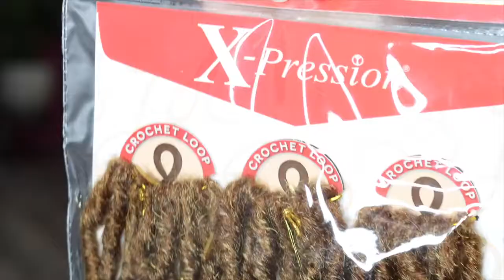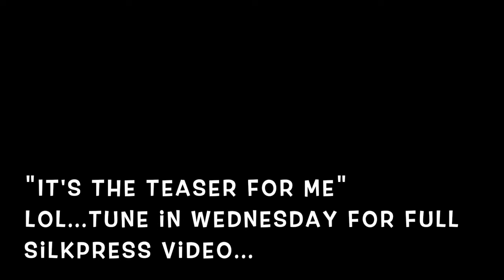Vlog Booked + KnotlessBraids + Butterflylocs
In this week’s Vlog  I’m back in Louisiana and “ya gurl” is booked and busy.

Follow Me on: Instagram: @krissypoohairview

My “Texas“Location: StyleSeat.com/kristaltucker4

All Products & Tools Used in Video:

Neat Braid Condtioning Shining Gel

Olive Oil Coconut Mousse

Cantu Coconut Curling Cream

Shine Jam Oil Sheen

Wrist Strap
Pastel Hair Clips
Pintail comb